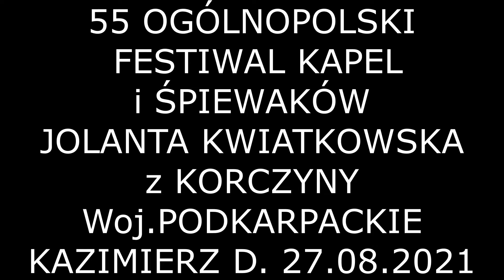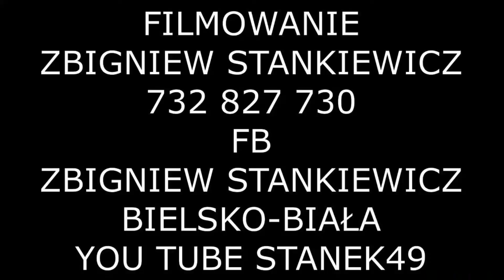STANEK49 JOLANTA KWIATKOWSKA z KORCZYNY- FESTIWAL KAPEL i ŚPIEWKÓW LUDOWYCH 2021 KAZIMIERZ DOLNY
55 OGÓLNOPOLSKI FESIWAL KAPEL i ŚPIEWKÓW  LUDOWYCH 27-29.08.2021 KAZIMIERZ DOLNY